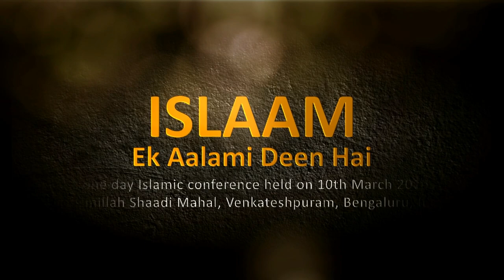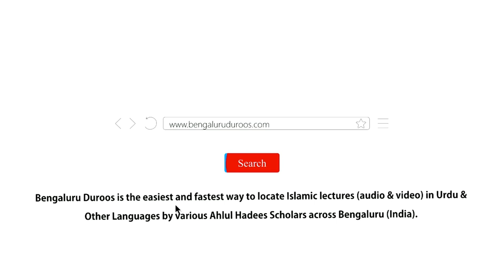MOBILE - Rahmat Bhi Zahmat Bhi | Shaykh Abdul Azeem Madani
Topic: MOBILE - Rahmat Bhi Zahmat Bhi